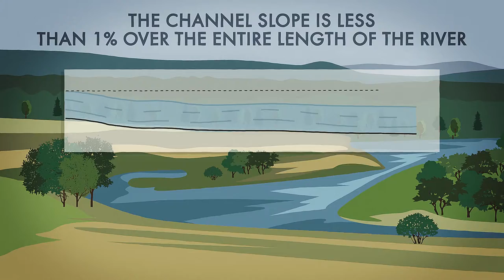Don river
Why do they call the Don “quiet”?
For its slow current – the channel slope is less than 1% over the entire length of the river.

The ancient Greeks called the Don – Tanais, the historian Herodotus believed that the local steppes were home to the Amazon.

Once upon a time, the Middle and Lower Don were part of the Wild Field, the sparsely populated areas through which nomadic raids took place.

Peasants and landowners fled to the borderland from the Russian principalities to escape serfdom.
They called themselves “Cossacks,” which means free men, the bravehearts.

They lived by fishing and hunting, robbing merchant caravans and neighboring lands, or being recruited for military service.

With strengthening and growth of the Moscow kingdom, the Don outlaw life came to an end.
The Cossacks swore an oath to Russia. Their cavalry became a unique unit of the Russian army.
Mikhail Sholokhov dedicated his epic novel "And Quiet Flows the Don" to the fate of the Don Cossacks and their native land.

foma.ru